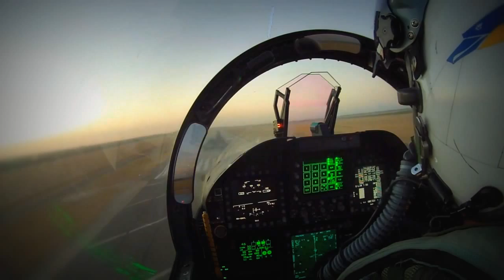Ralfi's Alley- Flight of the Super hornet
Song: Soso & Dj Kutdown - All Ties Cast Off

Video clips were used explicitly from 3 different youtube videos created by user aophil. Thank you Aophil for the awesome videos, keep it up!

I only edited all three videos, added a slight effect here and there, and edited the song out to fit the video. This was my first try at a real life video editing. Hope you enjoy!